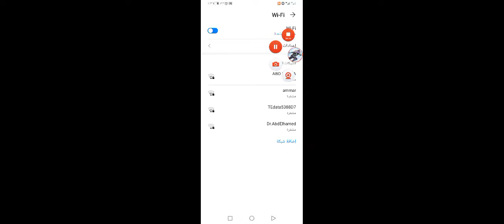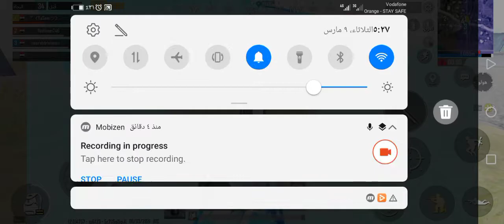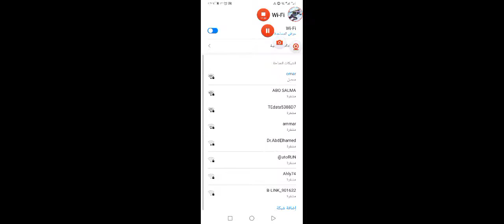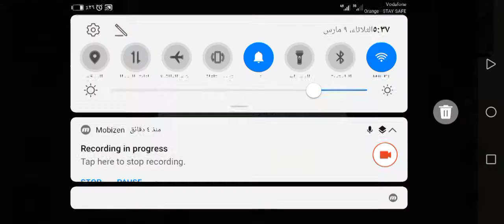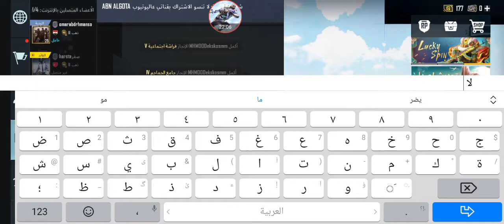شوف عمر يجلد ارنغل لكن النهاية منعته من الفوز